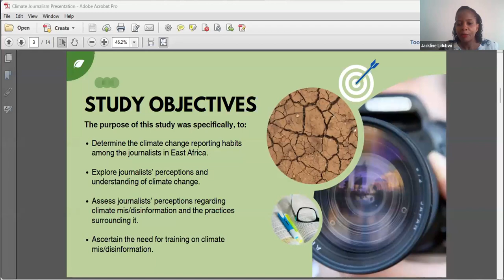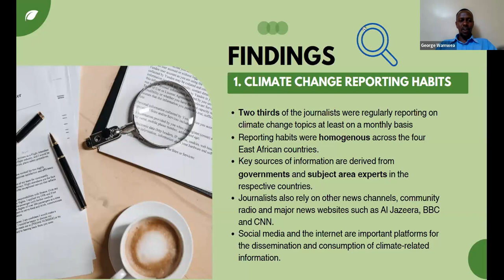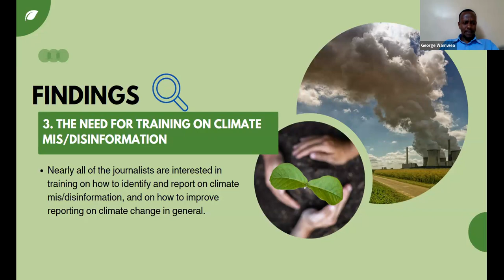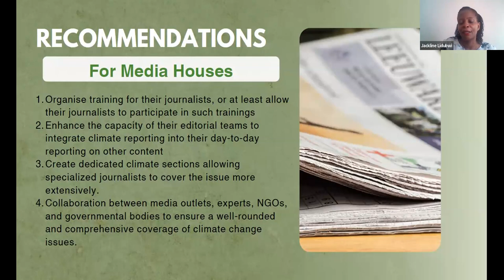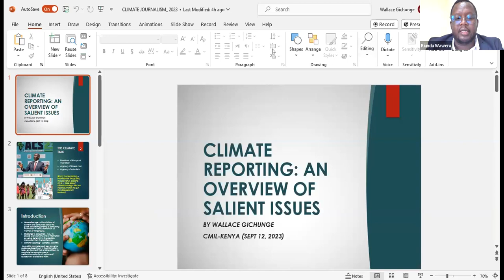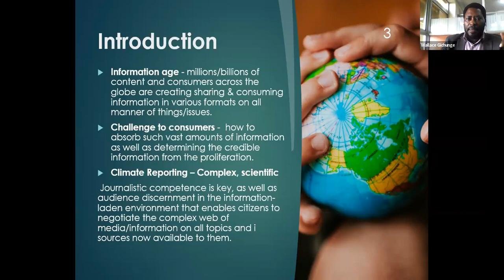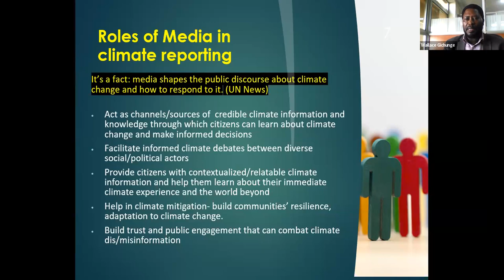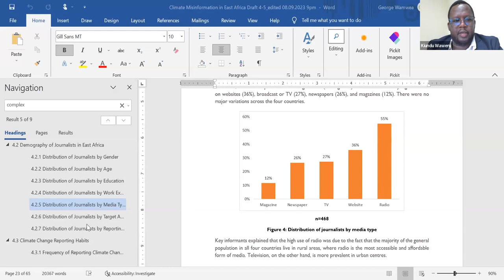Research Report Launch: How Journalists Find, Verify and Use Climate Information in East Africa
For the past several months, EJN has been engaged in research in East Africa to better understand how journalists find, verify and use information about climate change in the region. We wanted to know: What kinds of information do journalists consider most trustworthy? How do journalists locate that information, and how do they check its accuracy? What do journalists themselves believe about climate change and its causes and effects?

As climate mis/disinformation becomes more and more prevalent around the world, understanding regional dynamics has also become increasingly crucial. Deceptive or misleading content undermines the existence, drivers and impacts of climate change as well as the need for urgent climate action. In Africa, for example, climate misinformation spurs practices that increase fossil fuel use, exacerbate deforestation and result in inadequate preparation for extreme weather events and public health crises. At the same time, it erodes trust in climate scientists and the media.

At this launch event, we presented findings from the research, as well as our recommendations for next steps in media training, further research and capacity-building activities. We also heard a presentation from a keynote speaker, to place the research results within the larger regional context.

Keynote Speaker:
-Wallace Gichunge, founding director of the Centre for Media Literacy in Kenya

Research Presenters:
-Jackline Lidubwi, Lead Researcher and Project Coordinator at EJN
-George Wamwea, Data Analyst

Moderator:
-Kiundu Waweru, Project Manager for the East Africa Wildlife Journalism Project at EJN